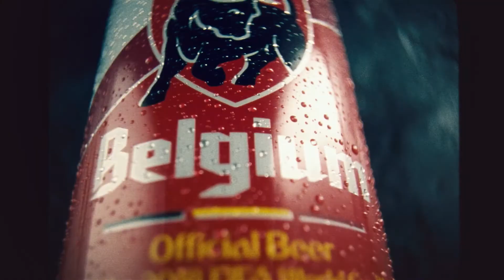Jupiler『We Are Belgium』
Agency TCC